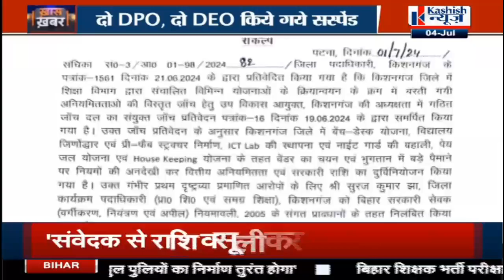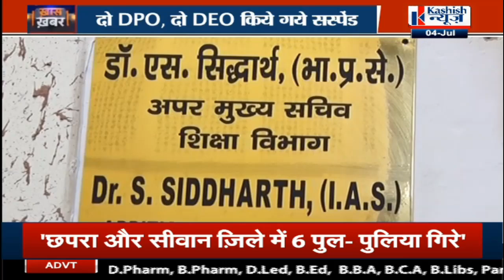ACTION में शिक्षा विभाग,कई DEO और DPO पर गिरी गाज, देखिये Khas Khabar